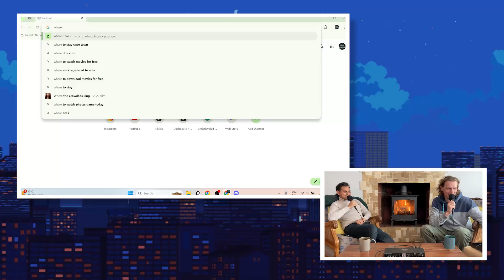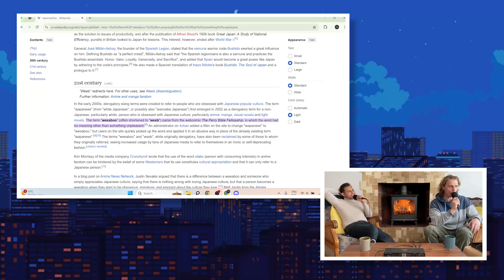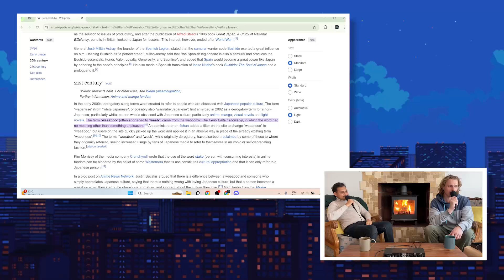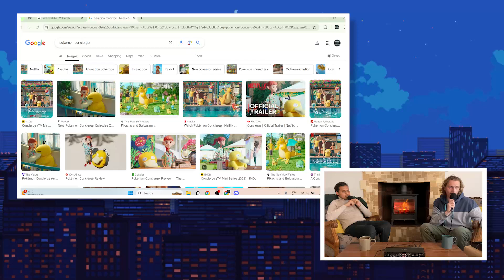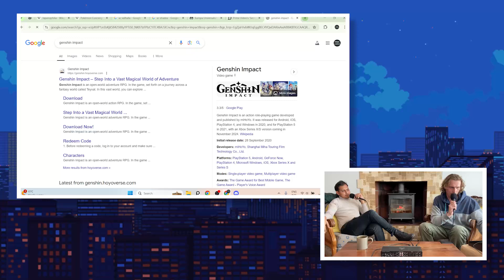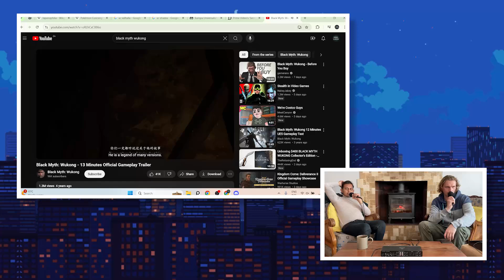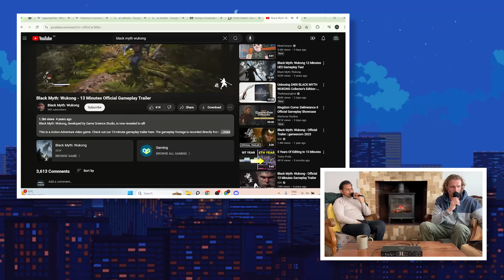Your favourite game isn't an RPG | underleveled #031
There are so many games on Steam that have the RPG tag when they really shouldn't. At least that's what Björn thinks. In this episode we look at what it really means for a game to be an RPG as well as inZOI (the Sims challenger), the Borderlands movie, and some of the news around Black Myth: Wukong. Please enjoy this episode of the underleveled podcast!

Timestamps

0:00:00 where does weeb come from?
0:03:34 anime vs. cartoon
0:14:46 they're letting pokémon cook
0:18:22 inZOI is coming for EA
0:20:27 healthily skeptical about inZOI's promises
0:27:10 borderlands 4 and gamescom
0:31:44 what is an rpg
0:57:35 black myth: wukong is finally here
1:01:08 general game chatter
1:04:51 south park and dimension 20
1:09:38 outro